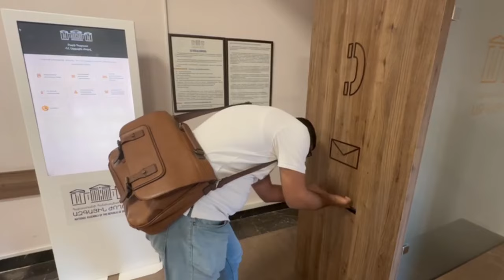ՔՊ-ականին Բորիս Մուրազին թուրքական զուգարանի թուղթ ու «տռուսիկ» է նվիրել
Նվերներ Գագիկ Մելքոնյանին
ԱԺ Քաղաքացիական պայմանագիր կուսակցության պատգամավոր Գագիկ Մելքոնյանն օրերս լրատվամիջոցներից մեկի հետ զրույցում հայտարարել էր՝ «Արցախցիները թող այստեղ ապրեն, աշխատեն, բայց մեր երկրի գործերին չխառնվեն, իրենց հյուրի նման թող պահեն, ոչ թե ուզենան տանտեր դառնալ, քսան տարի տանտեր են եղել, դրա համար երկիրն այս վիճակում է»։
Սա ոչ միայն հայտարարություն է, որը չէր կարող անել հայը, հայաստանցին, այլև սա հայտարարություն է, որը չէր կարող անել բանական մարդը: Նման հայտարարություն վերջին անգամ լսել էի Արցախի հայաթափումից առաջ՝ Ալիևի բերանից։
Գագիկ Մելքոնյանի այս հայտարարությունը մարդկային խոսք չէ, այն գործողություն է, որը բարեկիրթ մարդիկ հանրային վայրերում չեն անում: Իշխանական պատգամավորի այս գործողությունից հետո մեզ մնում է մեկ բան՝ նրան նվիրել թուրքական զուգարանի թուղթ, որպեսզի մաքրի իր բերանը, որով խտրականություն և ատելություն է քարոզել արցախցի մեր եղբայրների և քույրերի հասցեին:

«Մայր Հայաստան» շարժման նախաձեռնող խմբի անդամ Բորիս Մուրազիի ֆեյսբուքյան էջից